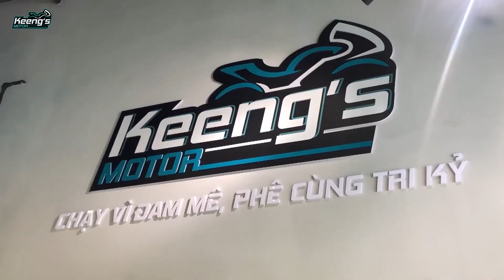ĐÓN EM Z1000 THẦN THÁNH SIÊU KEENG VỀ NHÀ | KEENG'S VLOG 1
NHẬT KÍ NHẬP XE CỦA KEENG'S MOTOR
Editor: Việt Hoàng